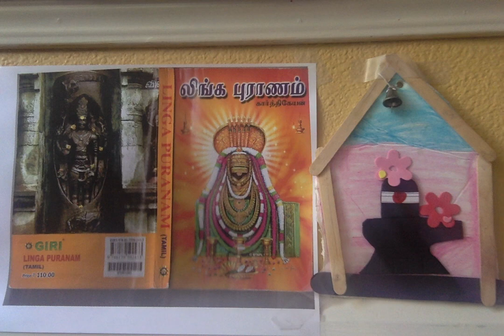Linga Puranam ஸ்ரீ லிங்க புராணம் - 52. கருட வாகனன் பெற்ற கனல் உமிழ் சக்கரம்